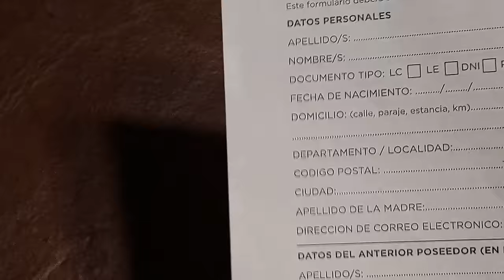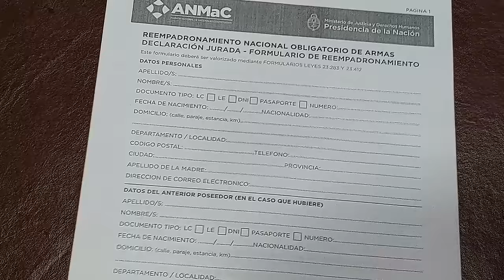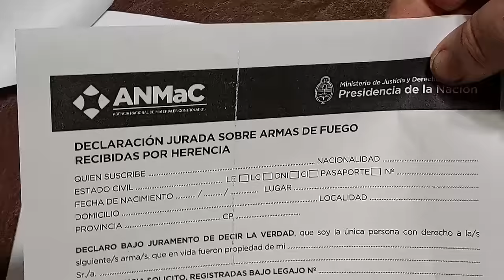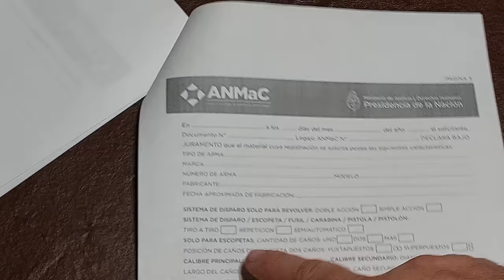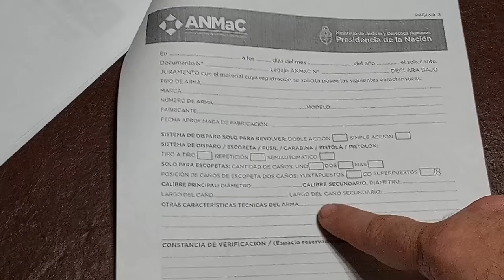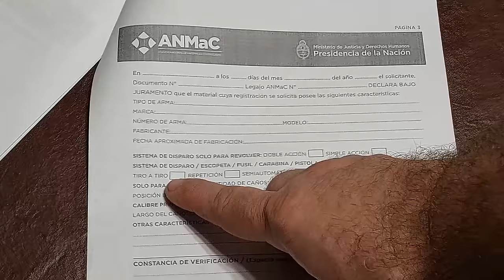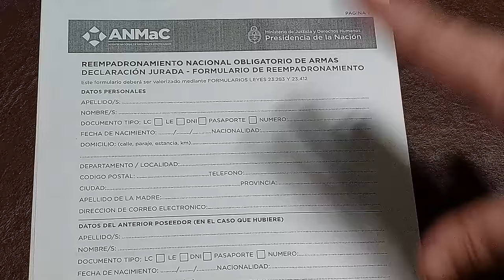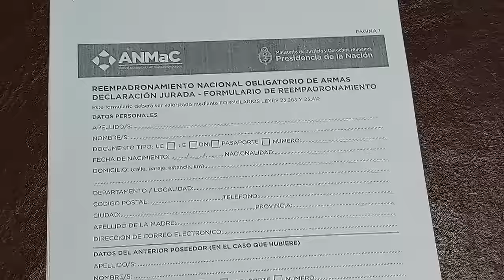Como reempadronar un arma sin documentación. Argentina, #2024.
Como reempadronar un arma sin documentación. Argentina, actualizado al 2024.
ANMaC (ex RENAR).
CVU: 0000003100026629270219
ALIAS: mauser1909.mp